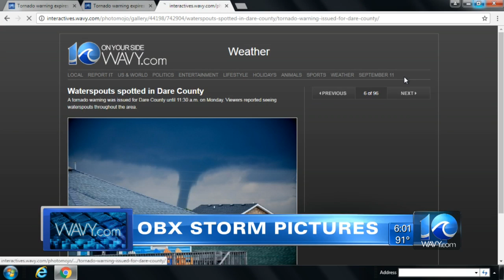Tornado warning expires in Dare County; Waterspouts spotted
Super Doppler 10 Meteorologist Jeremy Wheeler says there were multiple reports of waterspouts.